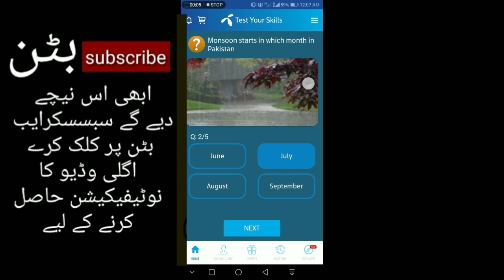24 June 2022 || Telenor Questions Today || Telenor Today Answer || Telenor today Question Answer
24 June 2022 Telenor Questions Today Telenor Today Answer
Telenor today Question Answer
Telenor